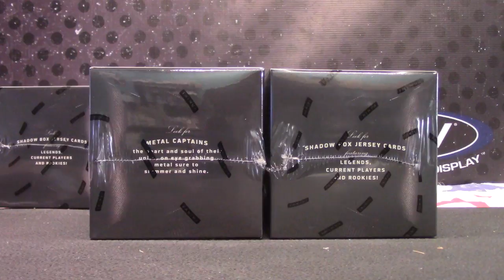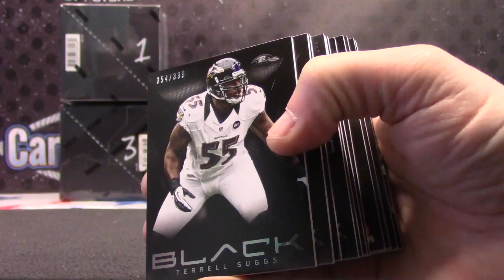Jason P's 2013 BLACK Football Box Break